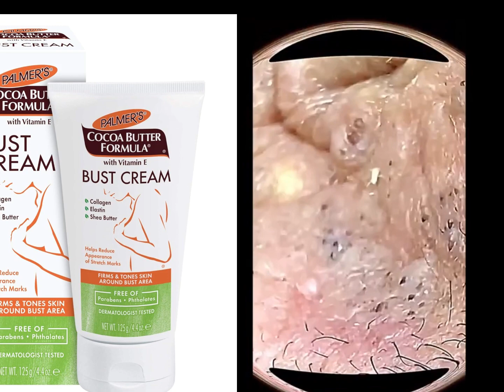Can I use hydrocortisone cream on my breast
Crema Para Agrandar Los Senos El Trasero Aumentar El Crecimiento De Las Nalgas

Para mujeres que tienen un busto pequeño o para mujeres cuyos pechos no tienen plenitud.
Contiene manteca de karité una variedad de extractos botánicos, textura suave y sedosa, puede penetrar y absorber rápidamente, ayuda.
Para mejorar la sequedad del pecho, aumenta el volumen de la capa cutánea adiposo para una forma más completa, levanta y
Apriete la piel del pecho, evite la flacidez y otras condiciones, para que los pechos dobles se vuelvan naturales, llenos, sólidos,
Suave, brillante y elástico.
Chest and Hip care:
Perfume con Feromonas para Mujeres para Atraer a los Hombres Fuerte Efecto Perfume con Feromonas para Mujeres para Atraer a los Hombres Fuerte Efecto